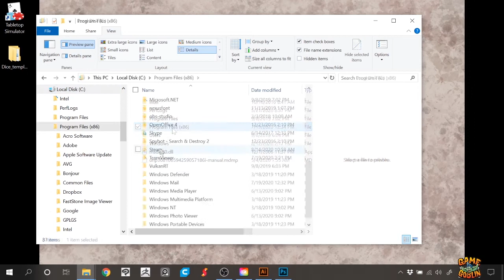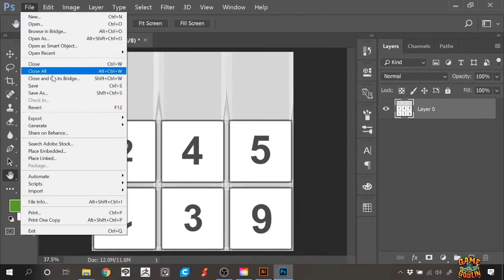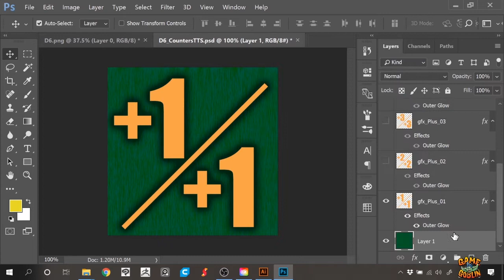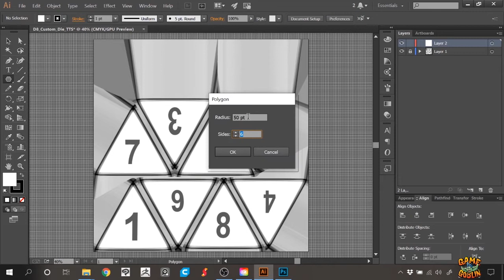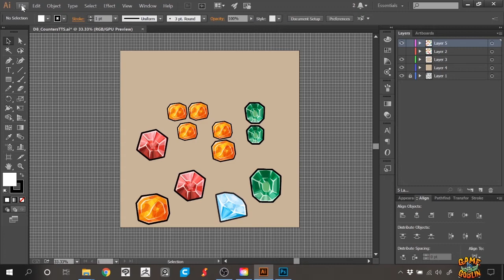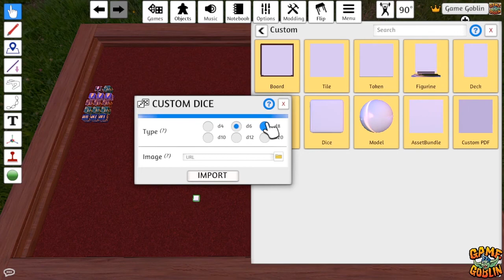Tabletop Simulator - 03 Custom Dice Tutorial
Learn to make custom dice in Tabletop Simulator in under 6 minutes! I show you how in Photoshop and Illustrator, but you can apply the technique to ANY graphics program.

Find out more about my games on Tabletop Simulator and in print, or just stay up to date with my latest tutorials here: